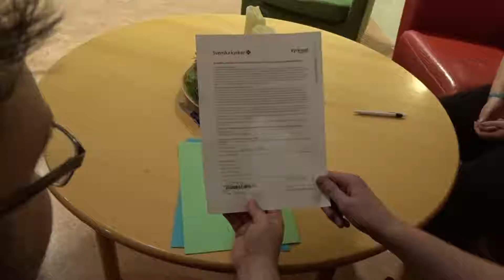Kyrkovalet steg 2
Nu är nästa steg i kyrkovalet här och till hjälp följer vi Tina ur distriktsstyrelsen som berättar hur man ställer upp sig på listor inför kyrkovalet. Vi ses väl i vallokalerna den 17 september 2017? 😊